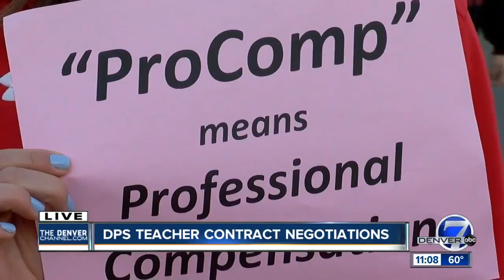Denver teachers could strike after negotiations fizzle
After a 15 hour bargaining session on Wednesday, the current ProComp contract expired for Denver teachers with no resolution reached with DPS. Teachers want an extension until January 2019 so they can spend more time talking about pay raises.